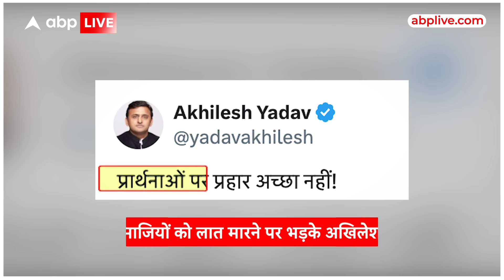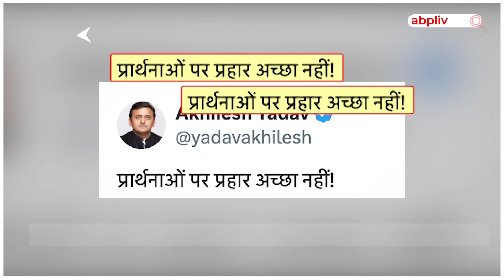Viral Video: Delhi Police के नमाजियों के साथ किए बदसलूकी पर भड़के अखिलेश यादव | ABP LIVE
प्रार्थनाओं पर प्रहार अच्छा नहीं…समाजवादी पार्टी के मुखिया अखिलेश यादव के ये पांच शब्द कुछ नहीं.. बहुत कुछ कहते हैं…ये वो शब्द हैं जो केंद्र की सत्ता में बैठी सरकार के लिए सबसे बड़ा प्रहार हैं…ऐसा प्रहार जो बीजेपी से उनका मुस्लिम वोट छीनने के लिए काफी है..आप भी सोच रहे होंगे कि यूपी के पूर्व सीएम के इन 5 शब्दों के पीछे क्या गहराई छिपी है…आखिर वो इसके जरिए क्या कहना चाहते हैं..